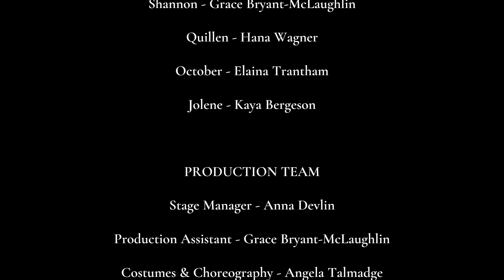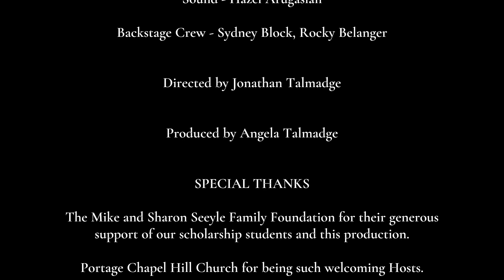The Bremen Town Musicians - Act II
The Bremen Town Musicians
A Musical Play in Two Acts

Book, Music, & Lyrics by Jonathan Talmadge
Inspired by The Bremen Town Musicians
by Jacob & Wilhelm Grimm
An Opening Act Theatre Company Production
Produced by Angela Talmadge
Directed by Jonathan Talmadge
Performed at Portage Chapel Hill Church, Portage, MI

For information on licensing this musical, or other original children's musicals,

For information on how your child can be in an Opening Act Production,